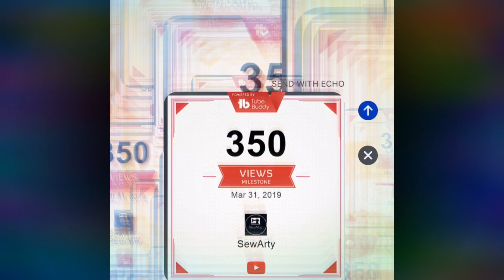350 view milestone | SewArty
Thank you, everyone, for viewing my channel 350 times.
I have just started my YouTube channel and cannot believe I have 350 views.
So thank you, everyone, for viewing my channel 350 times.
My channel is all about sewing and crafting. I want to share the love of sewing to everyone.

I will be doing short tutorials of items that you can make and give to friends and families for gifts.  I do not like wasting any fabric.  So, I try and use every piece of fabric.

I also look for ways to re-use and buy from charity shops.  All these ideas I will be sharing with you over the next coming weeks.

I really do enjoy finding out about new ways of crafting and creating that perfect gift.

Sewing machine used is the Toyota Model 2702
Scissors used are Razor Edged Fiskars

I did not have a clue about YouTube.  While I was creating my sewing and crafting tutorials, I picked up some tips and thought I would release these "How to" tutorials about YouTube.   Mainly so if I forget how I did it, I would be able to watch it back.

Thank you for looking at my channel.
Please keep watching out for new videos.

Sew Arty Sunday every Sunday at 10am

TubeBuddy
This is a very good browser extension that you can install on your desktop.   It helps you with tags and lots of things that you need to know when starting a new channel.

iPhone 6 and 7 - Recording.
iPad mini -  Editing.
A free Grammarly browser extension.
Thumbnail -  PicMonkey
iMovie - Video